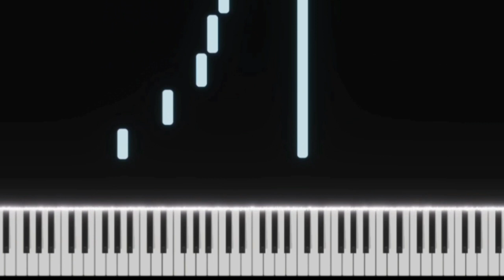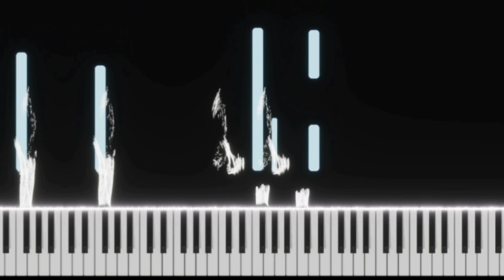Fly Me To The Moon | EASY SLOW Piano Tutorial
0:00  show
0:14  easy Slow Tutorial